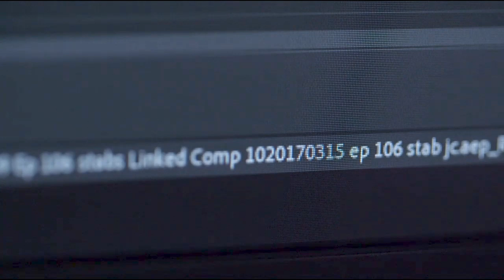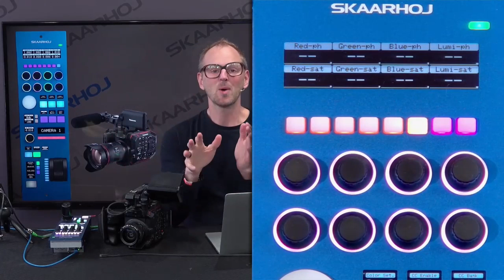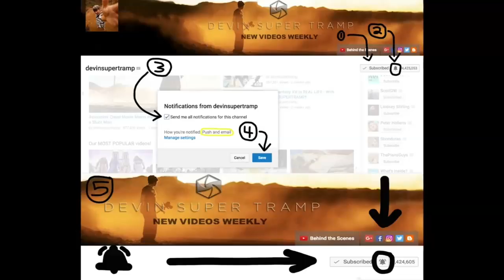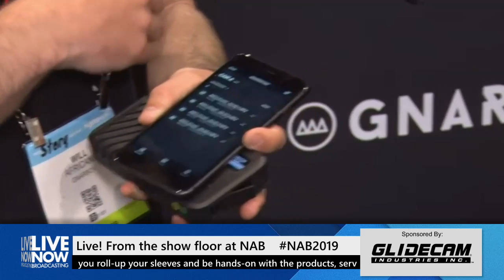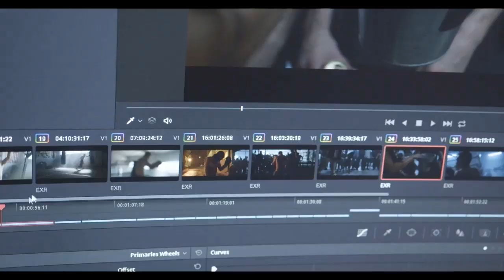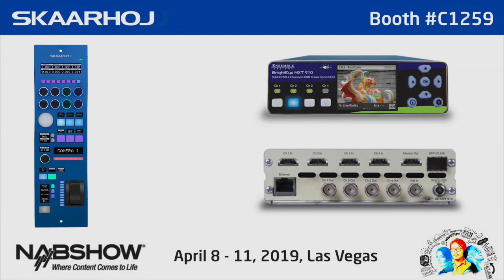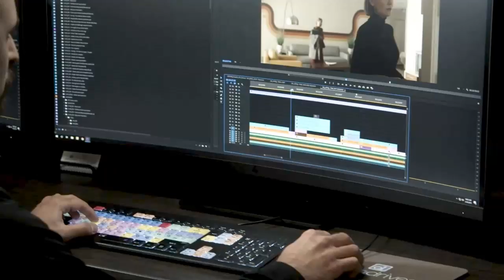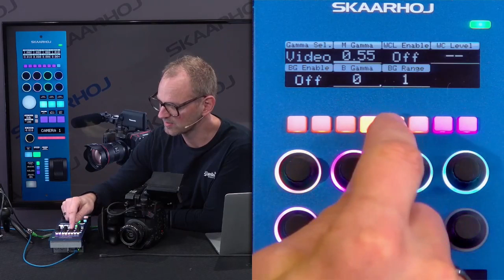Live Now - LIVE FROM NAB2019 Day 1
Thank you for joining us for our LIVE NAB2019 coverage! Come with us as we explore the show floor and be the first to see the latest and greatest products...